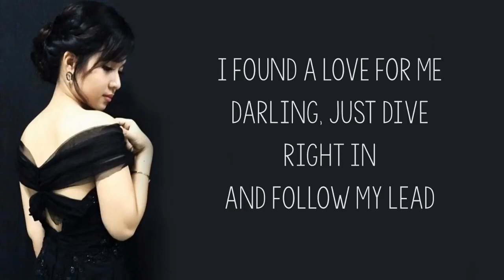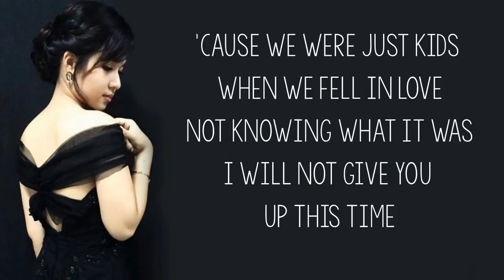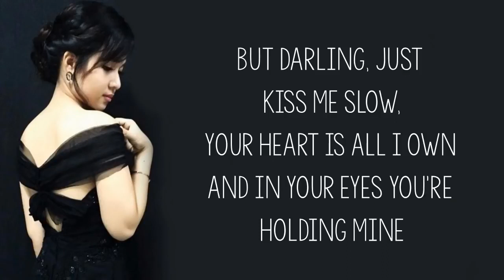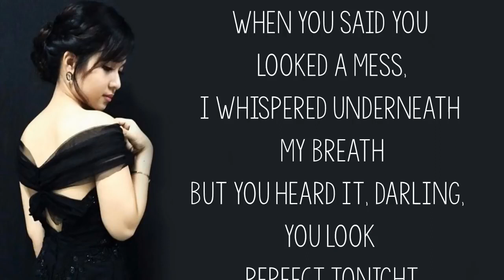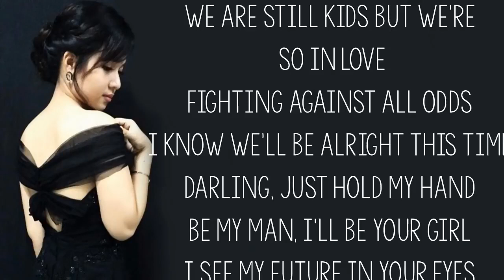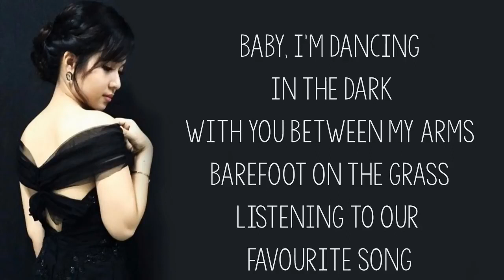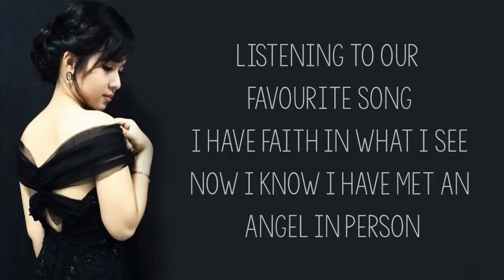PERFECT ( Lyrics/Kristel Fulgar cover) -- Ed Sheeran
Artist: Ed Sheeran
Cover: Kristel Fulgar
Song: PERFECT
Release date : 29 nov. 2017